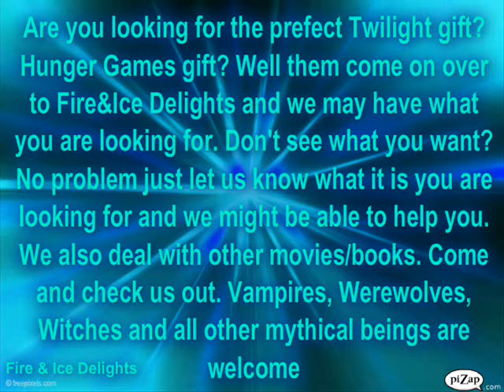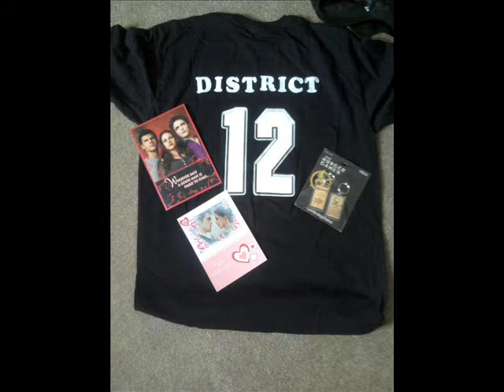Fire & Ice Delights Commercial.wmv